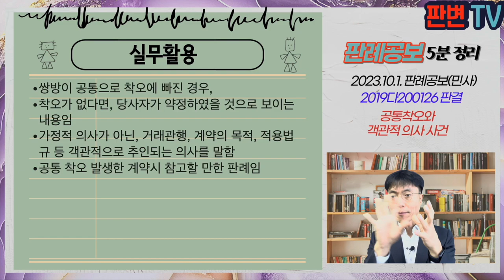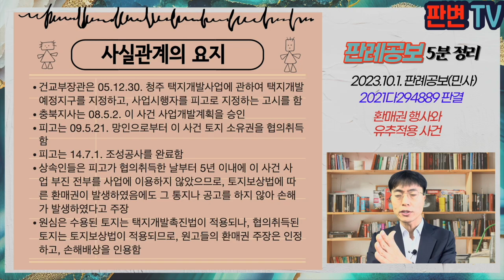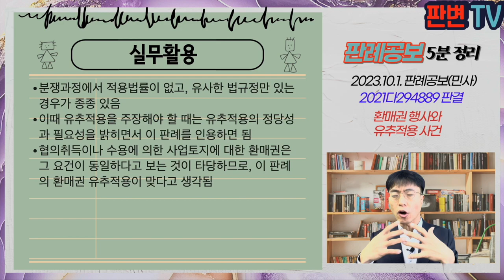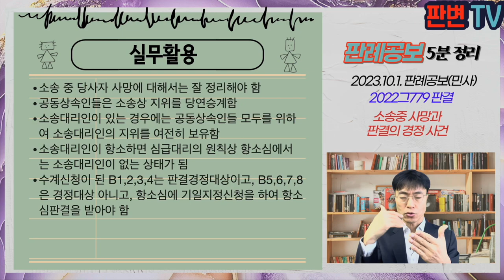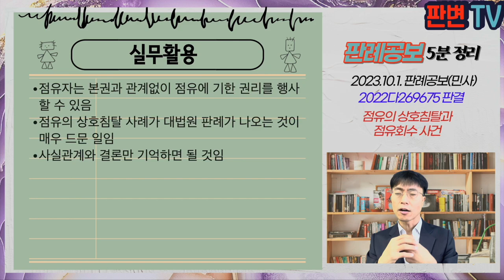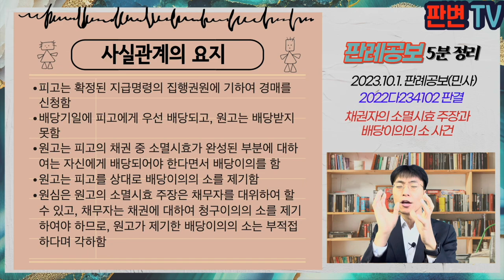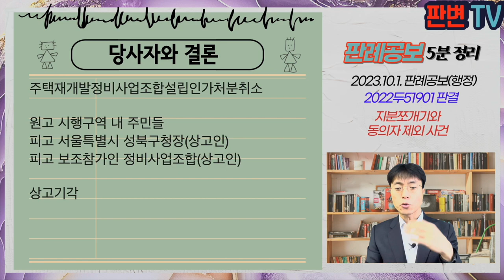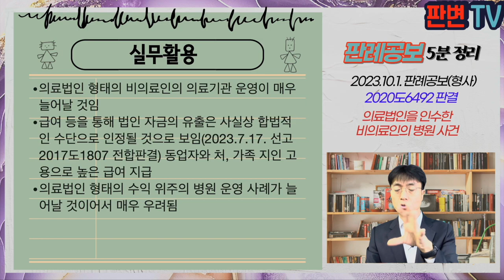[23.10.1.자 판례공보] 민형사 종합본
(민사)
공통착오와 객관적 의사 사건
근로자성, 사용자성은 모두 실질주의 사건
수용대상물과 간접점유 사건
환매권 행사와 유추적용 사건
소송중 사망과 판결의 경정 사건
점유의 상호침탈과 점유회수 사건
수인한도를 넘는 현저한 불성실 진료 사건
채권자의 소멸시효 주장과 배당이의의 소 사건

(행정)
시설콩나물과 고시의 열거규정 사건
지분쪼개기와 동의자 제외 사건

(형사)
의료법인을 인수한 비의료인의 병원 사건